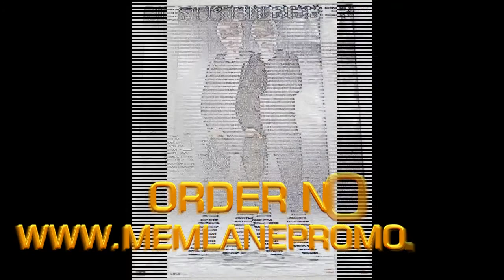Justin Bieber signing autographs "EXCLUSIVE JUSTIN BIEBER FISKER " MEMORABILIA LANE & PROMOTIONS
memorabilialane's shared video file.